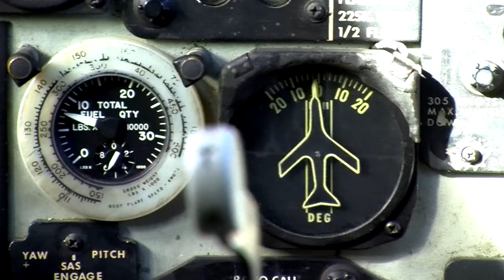2012 Airshow Season Retrospective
Produced for the European Airshow Council Convention 2013 this video looks back on PlanesTV's 2012 airshow season.